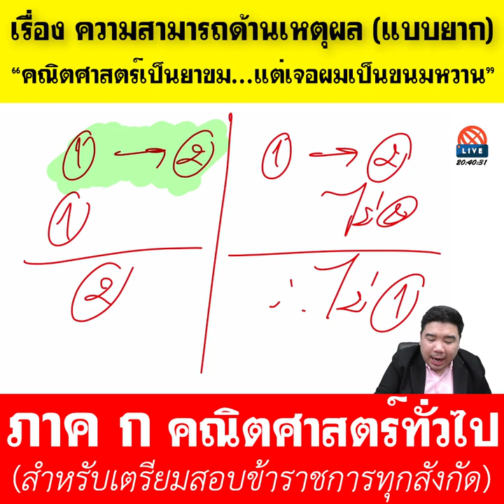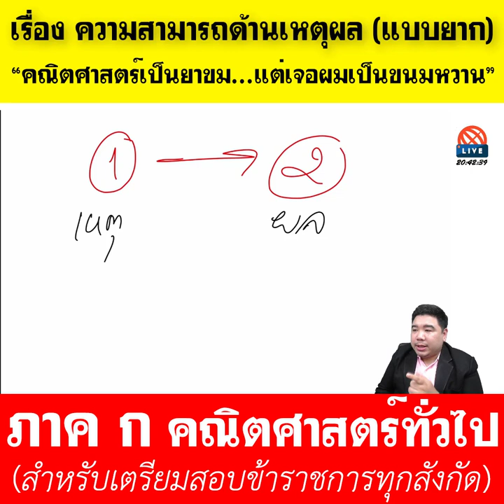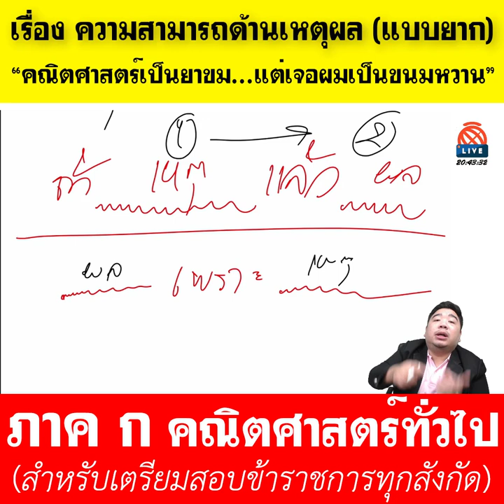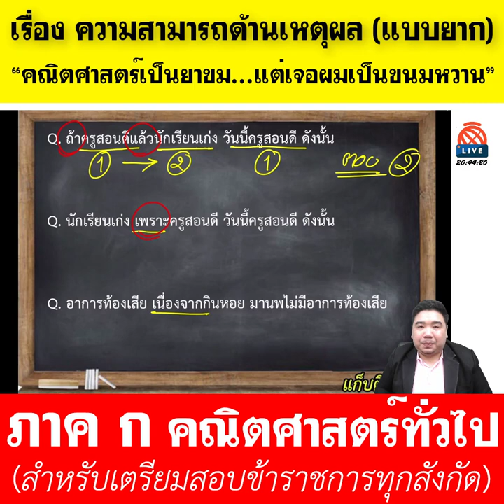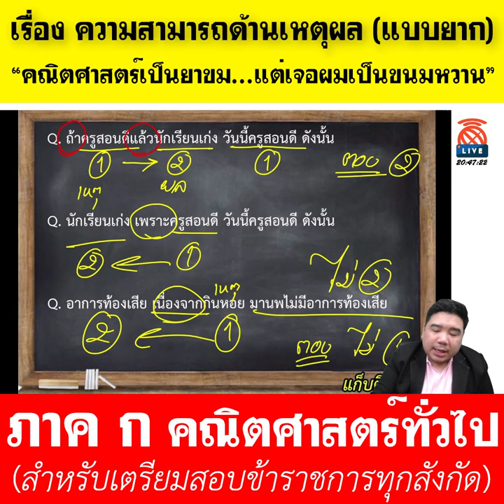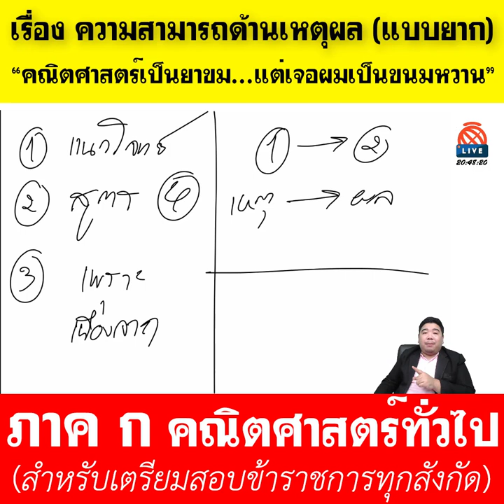[ทีละเรื่อง EP.6] - ภาค ก คณิตศาสตร์ (สำหรับเตรียมสอบข้าราชการ)